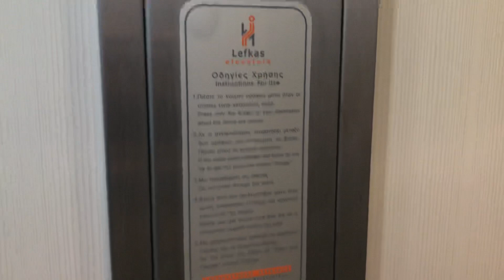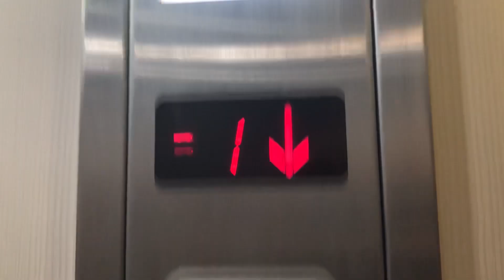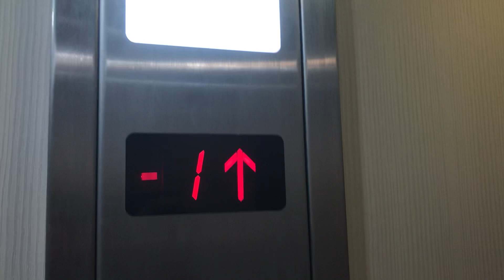Magnifique ascenseur Lefkas Elevators hydraulique @ Hôtel Lefkadio Suites, Leucade, Grèce.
Situé à l’hôtel Lefkadio Suites sur l’île de Leucade, près du centre-ville de Lefkada, cet ascenseur est juste très joli avec ses portes à vitres très étroites des années 2010, vraiment très rare pour un ascenseur moderne (portes battantes.) les boutons sont de modèle DMG, et l’indicateur typique d’un modèle grec dont je ne connais pas le fabricant. Il y’a de là musique dans cet ascenseur lorsqu’il est en mouvement. Les portes de cabine sont présentes depuis la construction de cet ascenseur, car il est assez moderne (environ début des années 2010.) une trouvaille exceptionnelle située sur l’île de Leucade, en Grèce.